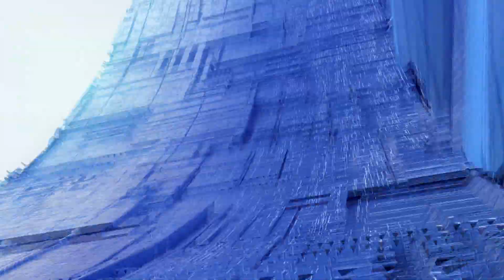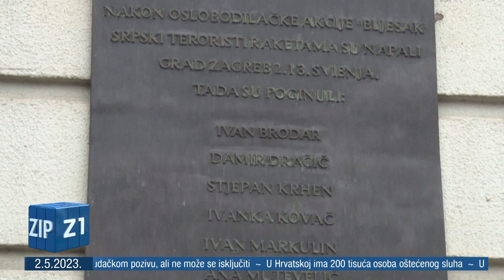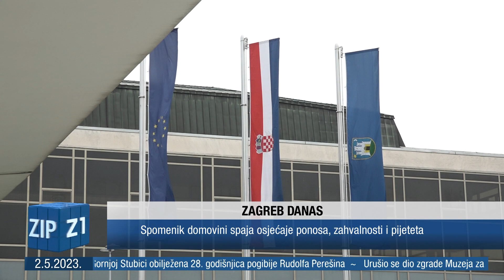ZIP 02.05.2023. Središnje vijesti Z1 Televizije